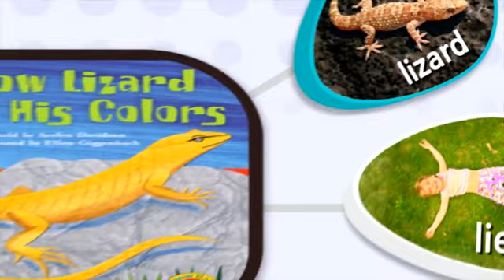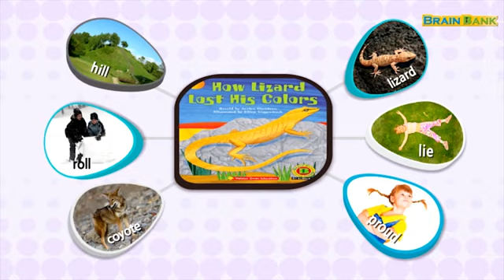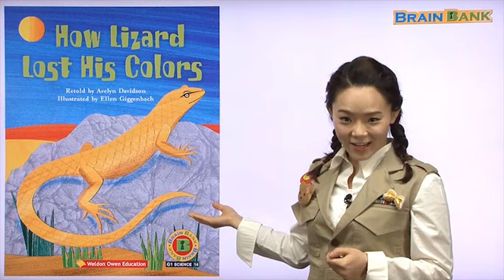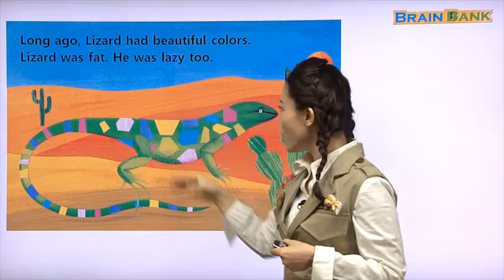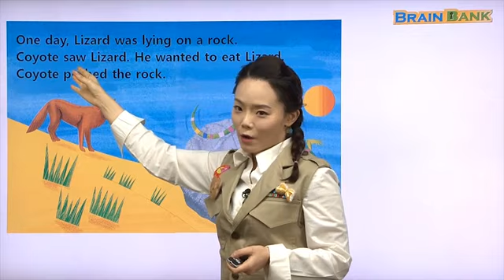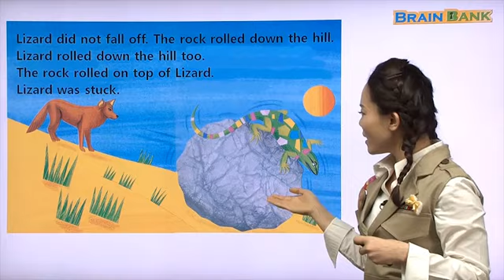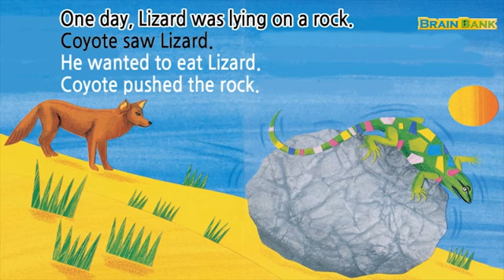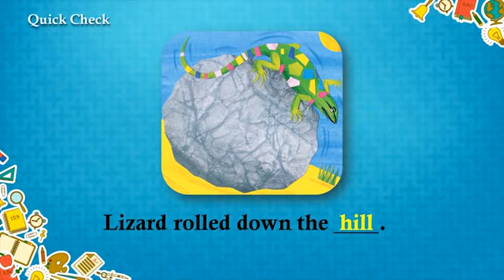엄마표영어 [ Brain Bank G1 Science ] 14 How Lizard Lost His Colors L-01. | 세라샘 강의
14 How Lizard Lost His Colors
Subjects              도마뱀 Lizard
                             자연에 적응 하기
                             Being fit for nature
Sight Word         was

사막의 모래를 자세히 들여다 보면 적에게 들키지 않기 위해 움직이지 않는 도마뱀을 볼 수 있을 거예요. 도마뱀은 모래 색과 같은 보호색을 갖고 있어서 들킬 염려가 없답니다. 하지만 들킨다 하더라도 걱정 없어요! 재빨리 꼬리를 자르고 도망갈 수 있으니까요! 어떻게 도마뱀이 이런 능력을 가질 수 있게 됐는지 책 속 재미있는 이야기를 통해 알아봅시다!

Key Sentences :
He was proud of his beautiful colors. 도마뱀은 자신의 아름다운 색깔을 자랑스럽게 생각했어요.
Now Lizards stay very still so they will not get caught.
이제 도마뱀은 가만히 움직이지 않고 있으면 잡히지 않을 것입니다.
Lizards can drop off their tail if they are caught.
도마뱀은 잡히면 꼬리를 떨어뜨릴 수 있습니다.